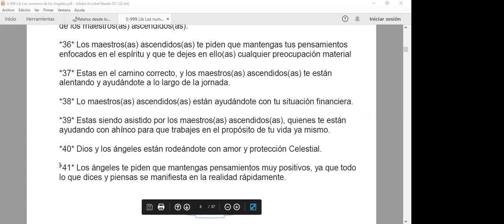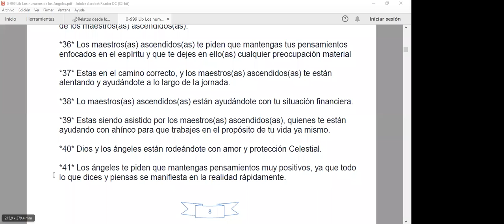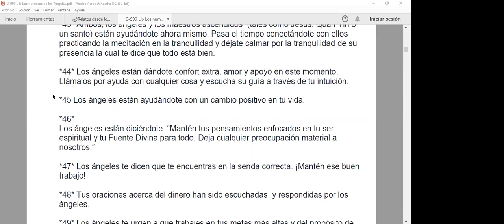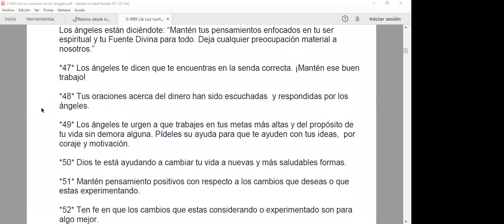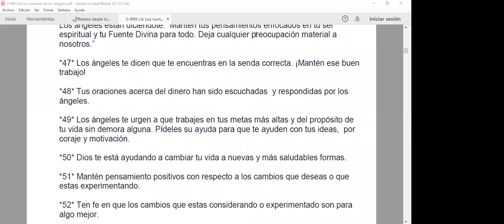Los números de los ángeles del 40 al 49. Doreen Virtue. Leído por Gloria Dávila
Doreen Virtue.
Los números de los ángeles del 40 al 49.